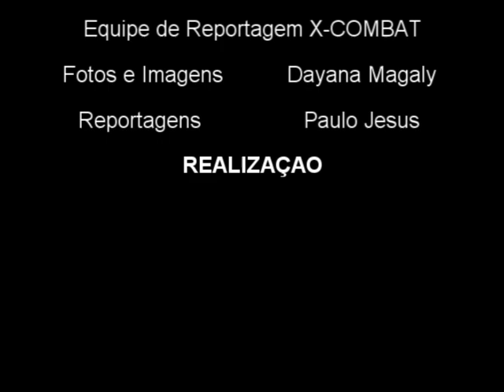Entrevista Washington Espantalho by X-COMBAT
CAMPEONATO BRASILEIRO DE JIU-JITSU 2011 - REGIÃO CENTRO OESTE